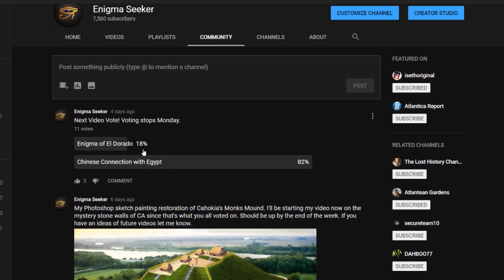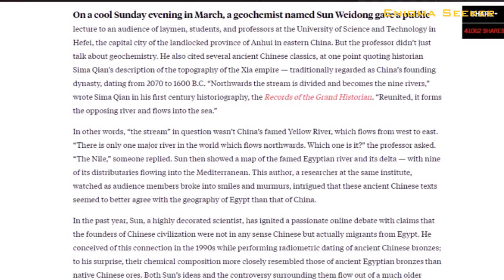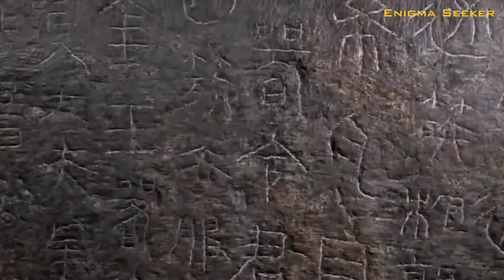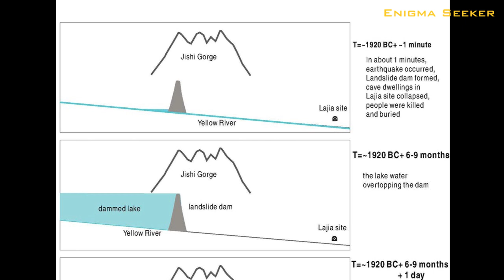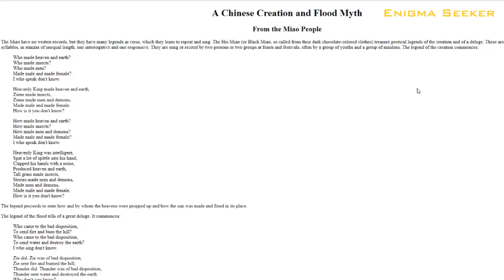Chinese Origins From Ancient Egypt?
Chinese Origins From Ancient Egypt? Chinese mound pyramids. Connection with Ancient Egypt? Megalithic Discoverers. Chinese pyramid. Chinese Tomb.